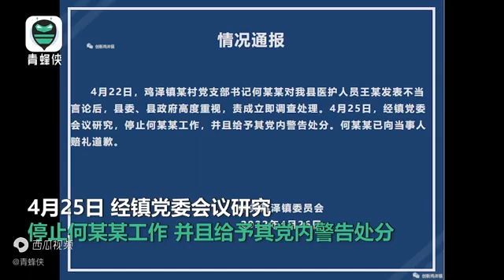抗疫护士隔离期遭村支书辱骂 官方：村支书停职 给予党内警告处分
视频日期；2022年4月27日 中国#2022 官方：村支书停职 给予党内警告处分 - 今日头条